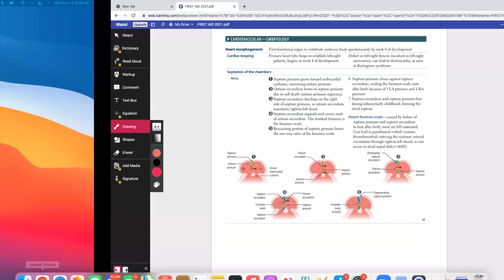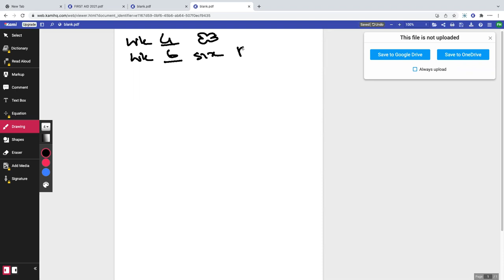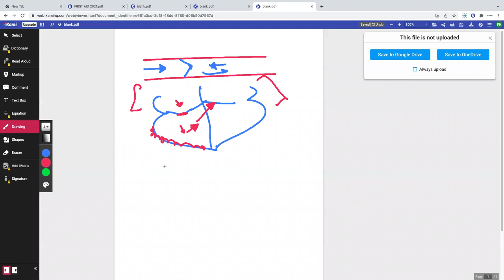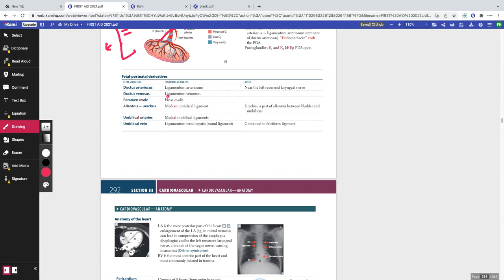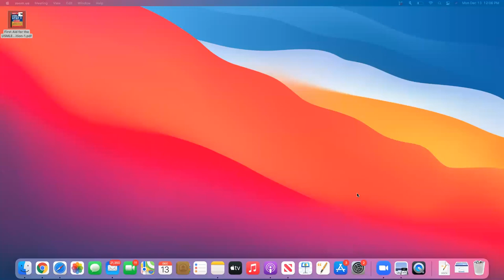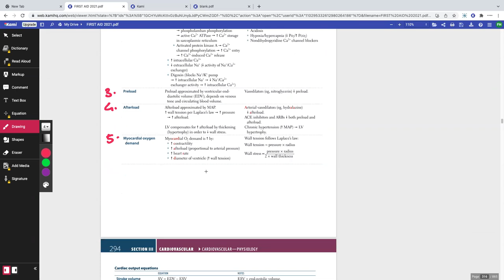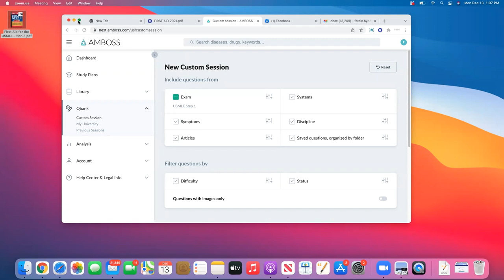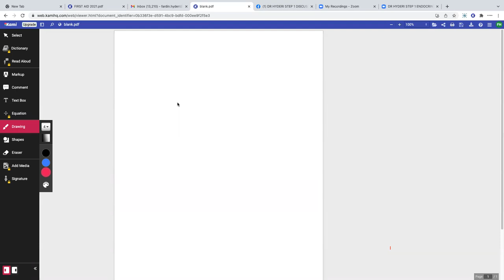USMLE FIRST AID CVS LECTURE 1